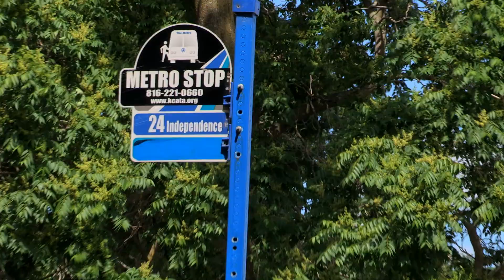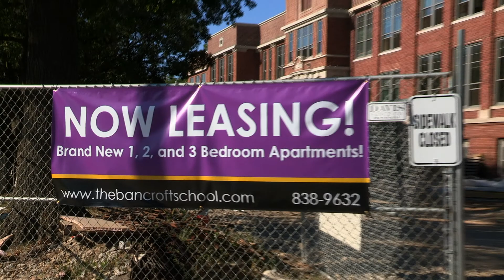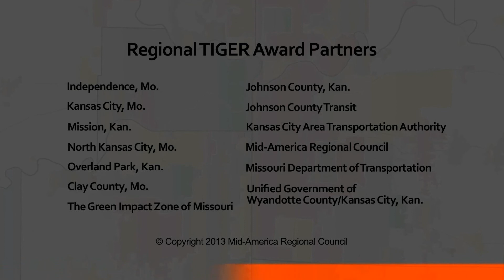120213 MARC TIGER Final_full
A $50 million TIGER grant has had a wide-spread impact on transportation and infrastructure improvements throughout the Kansas City region.